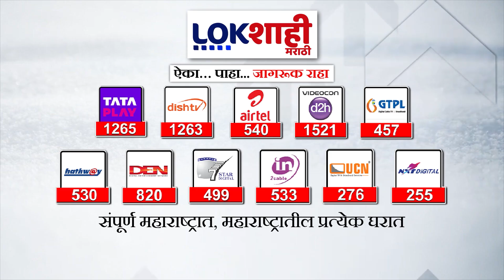Geeta Jain VS Narendra Mehta | गीता जैन - नरेंद्र मेहतांमध्ये जुंपली, नेमकं वाद काय? पाहा